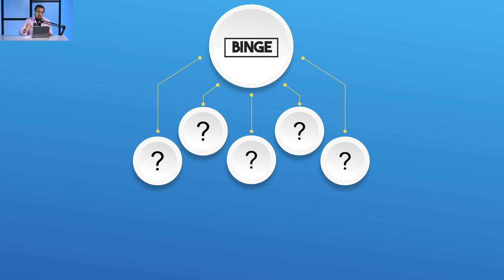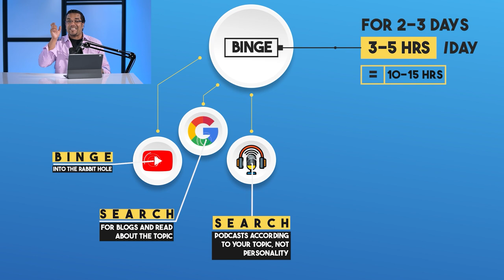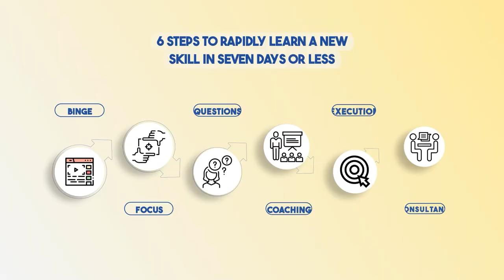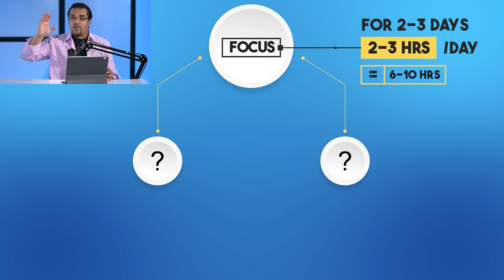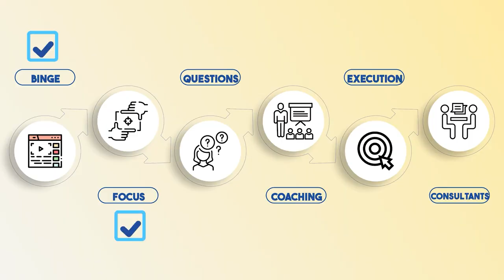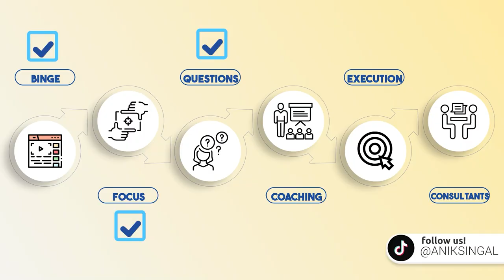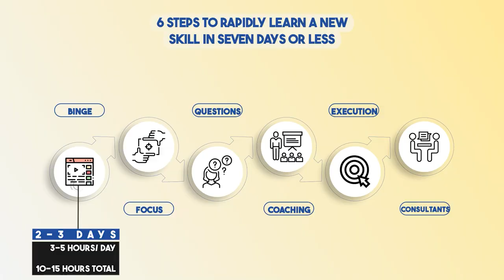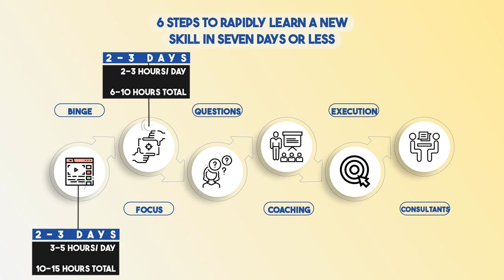How To Rapidly Learn A Brand-New Skill In 7 Days or Less!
I have a strategy I’ve used to learn brand-new skills😀 in just 7 days or less.

I call it “Binge Learning” and it’s a 6-step framework I’ve been using for years.

I’ve learned all types of new skills this way, but I use it mostly when it comes to business skills and marketing.

In today’s video, I’m walking you through how I used this framework and learned how to use YouTube ads all within 1 week.

See for yourself!👇

⏱ Chapters
0:00 Intro
1:51 My 6-Step “Binge Learning” Framework
2:27 Step #1: Binge
5:19 Step #2: Focus
6:33 Step #3: Questions
7:02 Step #4: Coaching
8:56 Step #5: Execute
10:48 Step #6: Consult
12:26 Outro

✅Digital Publishing.
✅Event-Based Marketing.
✅Product Launches.